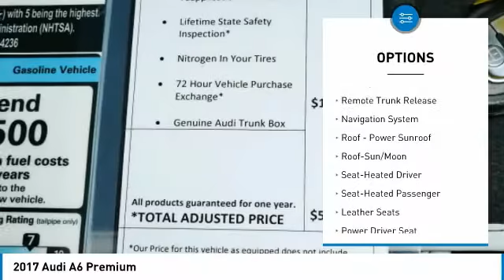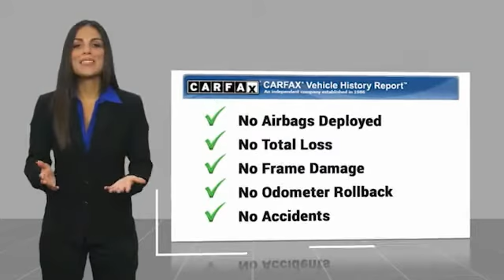2017 Audi A6 Premium Minnetonka Minneapolis Wayzata,MN 5150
Sears Imports
13500 Wayzata Blvd

Low Mile 2017 Audi A6 2.0T Premium Plus w/20 S.O.A Pkg!  Full Audi new car warranty. No Accidents or paintwork. Clean Carfax.